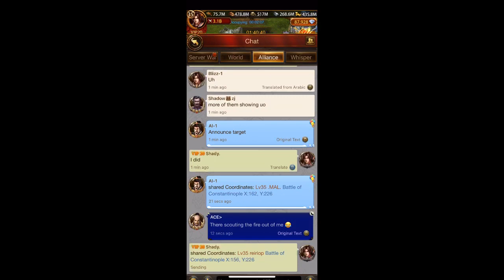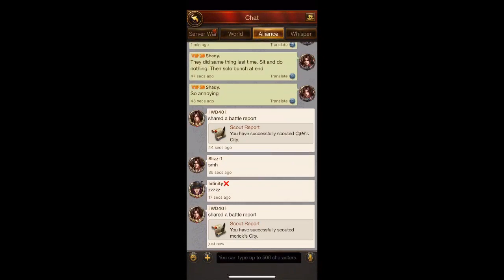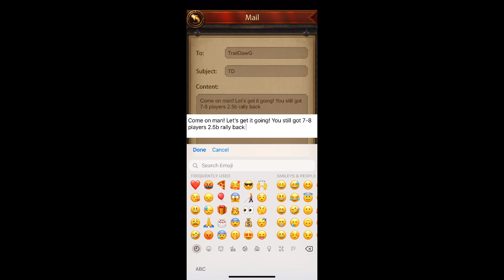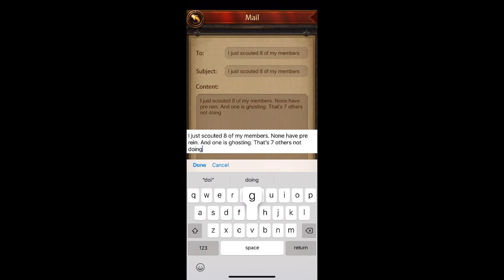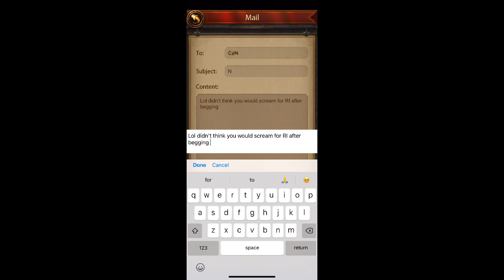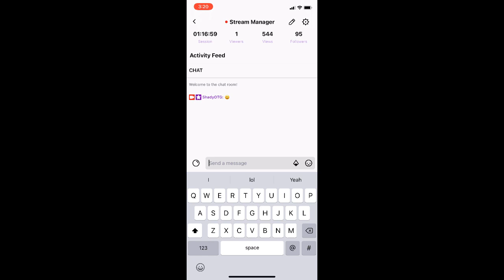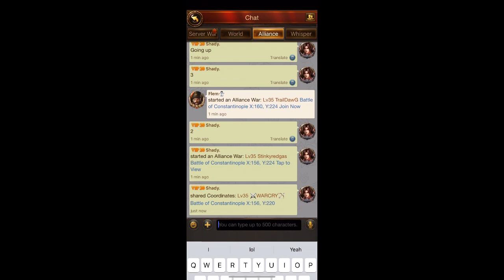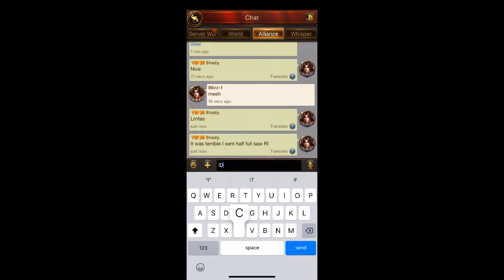LIT vs IXI - Evony BOC Match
LIT and IXI face off in the final round of the BOC season #35.
Many rallies from LIT to witness in the first hour of the battle. Second hour was not as active.